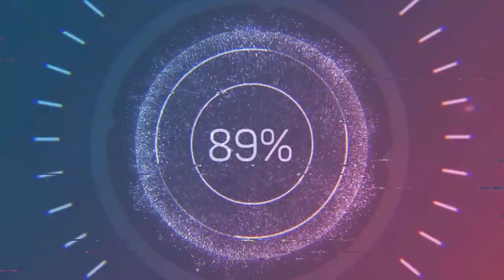BURAK OYUNDA'NIN TAKIMINA TRANSFER OLDUM! FİFA 2020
Herkese merhaba! Bu güzel derbi gününde sizlerle futbol içeriği paylaşmak istedim ve keyifli bir videoya imza attığımızı düşünüyorum :) O zaman Fifa severlere gelsin! İyi seyirler efenim...